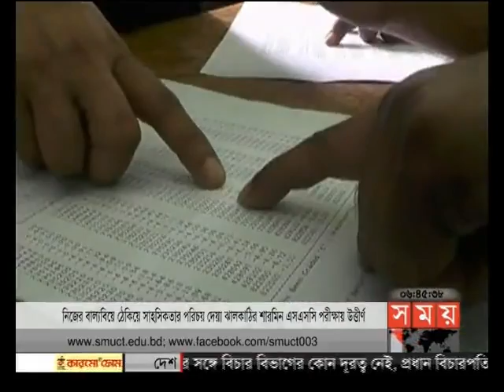বাংলার সময় (সন্ধ্যা ৬টা)